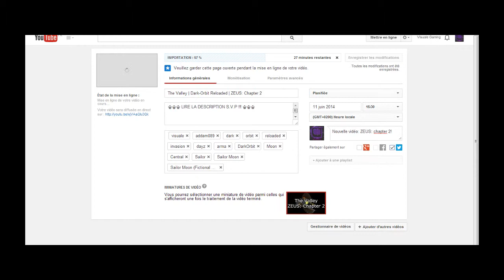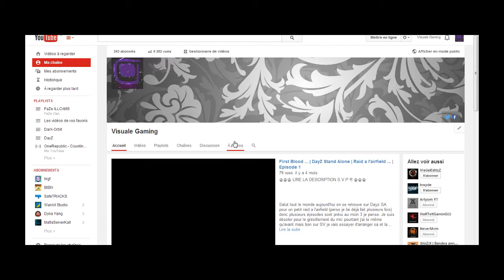MON COMPTE EN DÉTAIL | Dark-Orbit Reloaded | ZEUS: Chapter 3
Dans cette vidéo je vous présente mon compte en détails.

Je vous rappelle que tout les détail cité dans la vidéo vous pouvez les retrouvez dans la description de ma chaine!

♔ Chaines : ♔